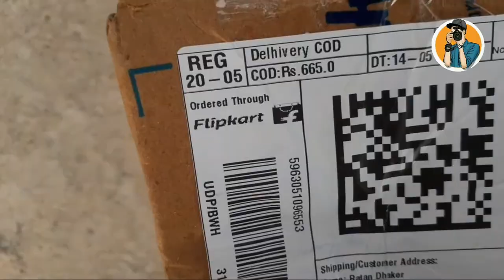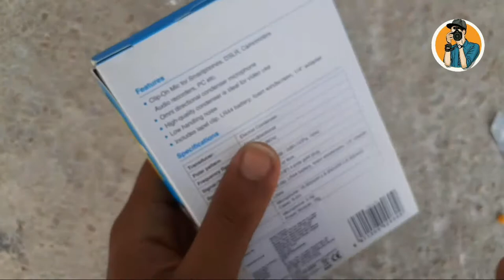Boya By m1 Mic Unboxing And Review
Hi

doston aaj ki is video mein aapka swagat karte hain aaj kis video mein Boya By m1 Mic Unboxing And Review

Queries Solved
1: Boya By m1 Mic Unboxing
2: Boya By m1 Mic Review
3: Bast mic For Youtuber
4: Mic audio tast
5:mobile Mic tast
6: sabse Sasta Mike

list=PLWxgBfbs6APZW_mJRG4S1Kk8vC-7tsMl0